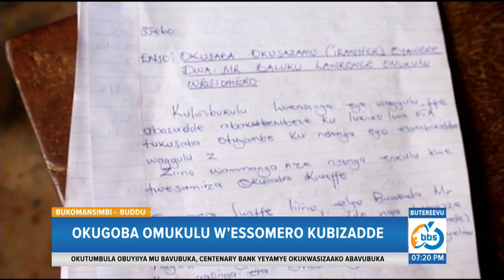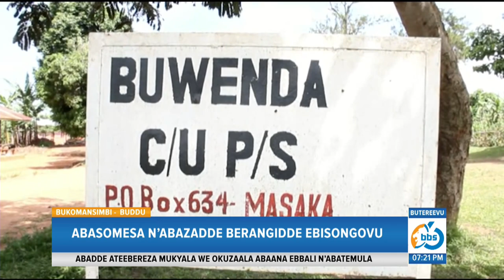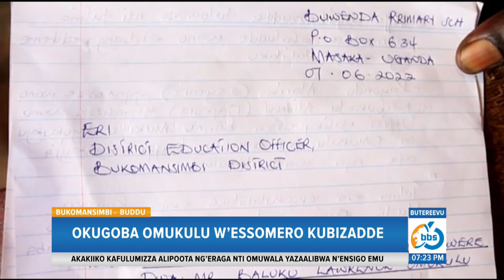Okugoba Omukulu W’essomero Kubizadde, Abasomesa N’abazadde Berangidde Ebisongovu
Abazadde ku ssomero lya Gavumenti erya Buwenda c/p Primary School mu ggombolola ye Butenga mu disitulikiti ye Bukomansimbi balidde matereke n'abasomesa ku ssomero ng’entabwe evudde ku kukyuusa mukulu wa ssomero lino Lawrence Baluku.

Bano okuwanyisiganya ebisongovu kiddiridde abasomesa ku ssomero lino okuli Sharon Nakamate ne munne ategerekeseko erya Nalukanga okulagira abayizi okudda ewaka ku ssawa 7 ekintu ekitabudde abazadde ababadde baze mu lukiiko.